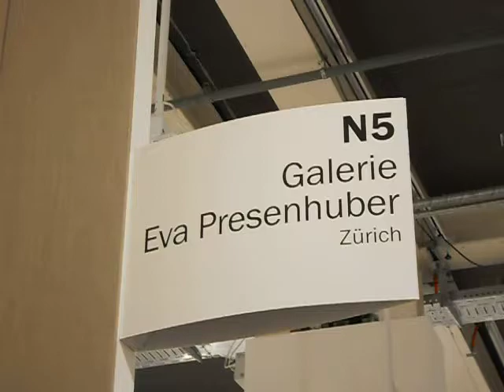LA GALLERIA DI ZURIGO EVA PRESENHUBER AD ART 42 BASEL 2011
La galleria svizzera Eva Presenhuber presenta gli artisti Alex Katz,Peter Fischli,Candida Hofer e Jonathan Meese ad Art Basel 2011.